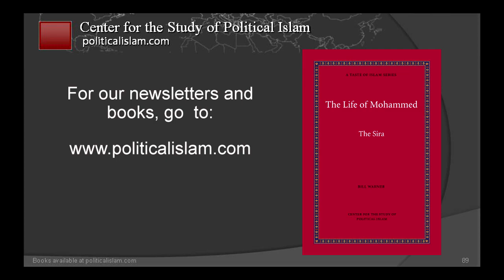Bill Warner, PhD: The Death of History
It is the purpose of Islamic State, ISIS,  to annihilate Kafir civilizations, including their history. ISIS is destroying the antiquities and history of Syria, doing what Islam has done for 1400 years.
Islam calls all history that came before Mohammed, jahiliyah,  ignorance which is offensive to Allah. It is to be annihilated.
When there are riots and collapse of governments in the Islamic  Middle East, museums are ransacked, treasures stolen and destroyed.  It was Islam that tried to destroy the pyramids of Egypt. And Islam that destroyed the Bamyam Buddhas of Afghanistan.
In our new Tennessee textbooks, history is being rewritten to present Islam only as a force for good. Meanwhile we are seeing the death of humanity’s history.